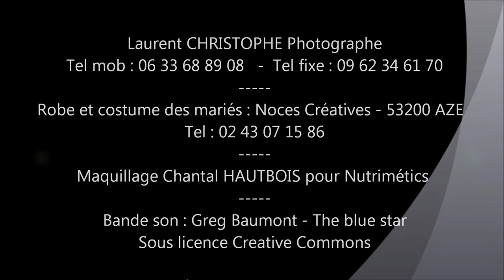Un mariage en Pays de Loire - Mai 2012 - Laurent CHRISTOPHE Photographe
Vidéo du mariage de Véronique et Lionel en Mai 2012 - Château-Gontier - Mayenne

Vivez une expérience inoubliable pendant une séance photographique à domicile avec Laurent CHRISTOPHE Photographe.
Photographe de proximité situé au cœur des Pays de la Loire je réalise chez vous votre séance photos à l'aide d'un studio mobile. Grossesse, naissance, portrait (enfants et adultes) photos de famille, mariage, cérémonie, photos glamour et de boudoir.
Je me déplace à domicile sur les départements : 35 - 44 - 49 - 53 et 72.
Vous souhaitez offrir ne séance à un proche sur ce secteur, c'est possible je propose des chèques cadeaux.
Pour en savoir plus rendez-vous sur mon site à cette adresse
Ou saisissez " Laurent CHRISTOPHE Photographe " dans votre moteur de recherche.